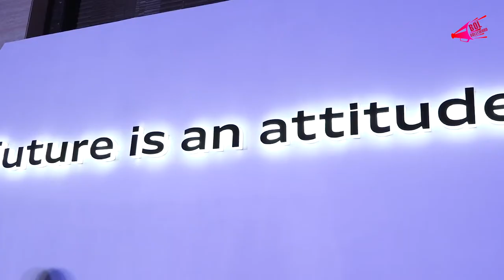Launch Of Audi Q5 New Range With Sidharth Malhotra | Bol Bollywood